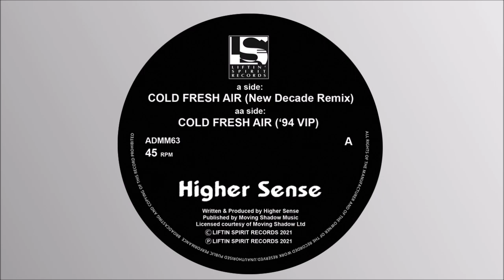Higher Sense – Cold Fresh Air (’94 VIP) Liftin Spirit Reloaded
A previously unreleased and unheard VIP mix of 'Cold Fresh Air' from 1994 that was found amongst the DAT archives. Paired with New Decade's remix of 'Cold Fresh Air' which brings a fresh take on one of the labels biggest releases.